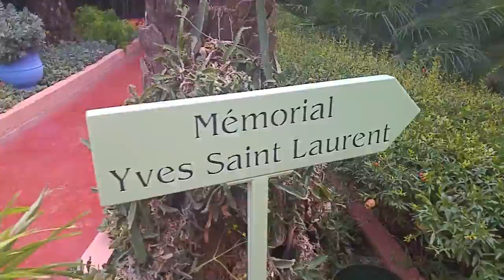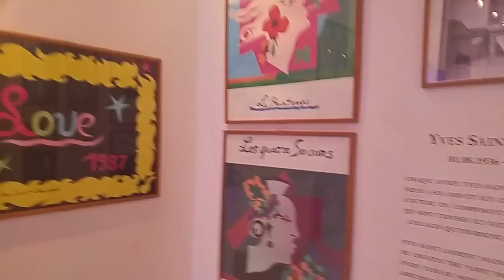Marrakech: A city full of life!